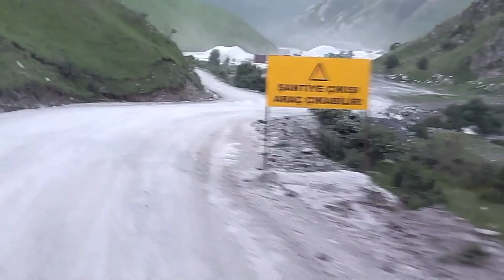KƏLBƏCƏR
3200m hündürlükdən Ömər aşırımından Meydan cayına səhər saat 5 də düşməyin ayrı ləzzəti var#abuneol